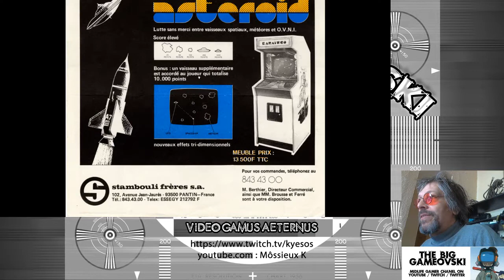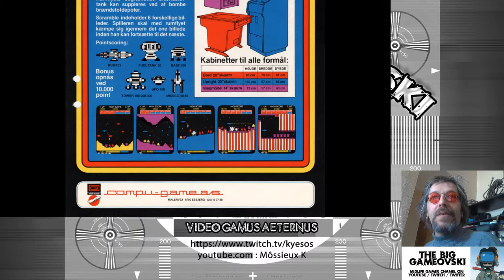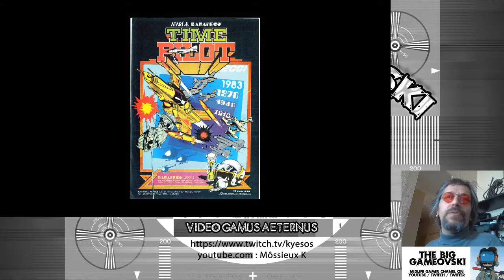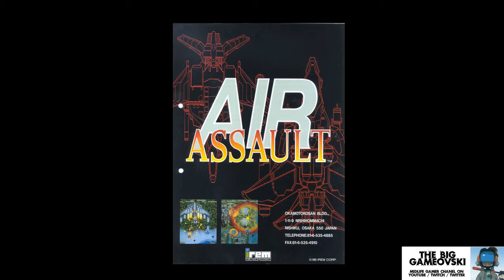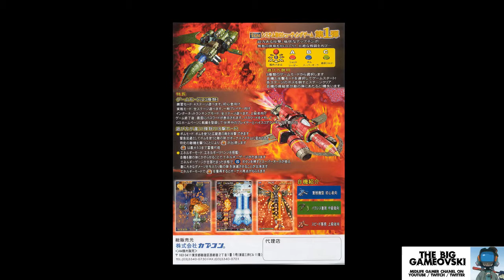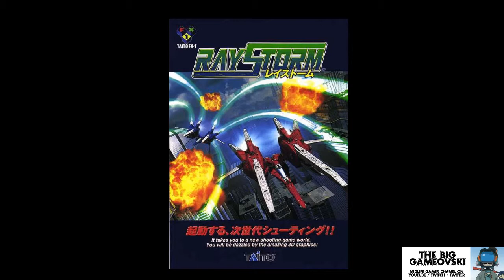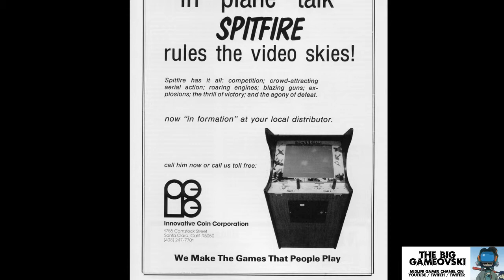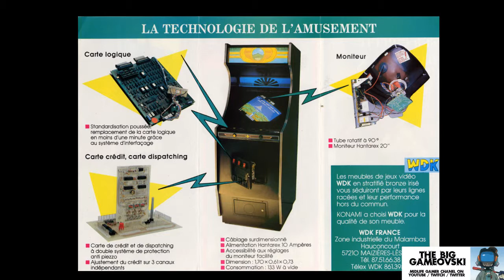TBG Hors Serie (229) - ode to 50 years of arcade games...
Nous sommes les générations issues d'une êre légendaire !
Celles où nous avons créé des machines jusqu'à l'inutile, pour le partage et les plaisirs.

De la maitrise incertaine d'un tube cathodique en 1968 à l'intégration d'équipements improbables nous avons eu le privilège de voir se construire de toutes pièces des univers repoussant sans cesse les limites de l'imagination. Nous l'avons fait. Nous le faisons. Et nous le feront encore.

Je tenais à rendre hommage à toutes ces personnes ayant participé de près où de loin à l'élaboration de cette aventure. Programmeurs, éditeurs, graphistes, importateurs, journalistes, sites web... une grande famille qui sans mener une harmonie calibrée s'est toujours accordée à avancer pour cette passion partagée des jeux vidéo.
Et ce stream il est pour toi aussi équipe de Nolife parce que j'insiste : faire durer une partie 11 années avec 1 seul crédit il fallait le faire !

JOUEZ - CRÉEZ - PARTAGEZ !

Code Morrowind (25/03/2019 uniquement) : TES25TH-MORROWIND